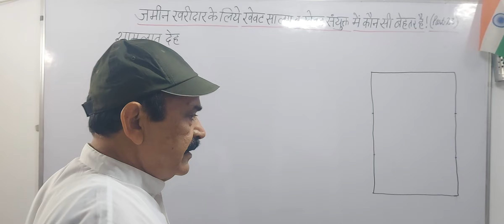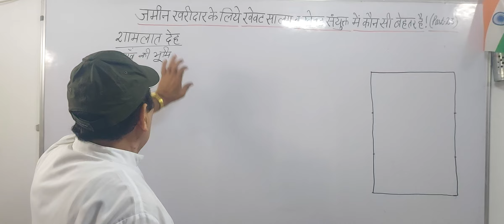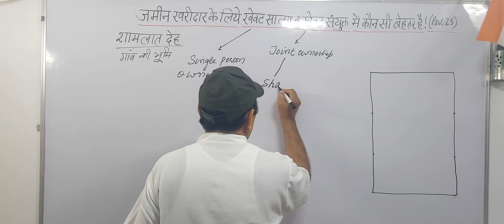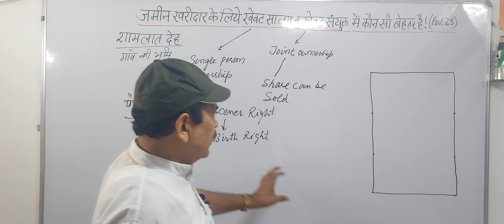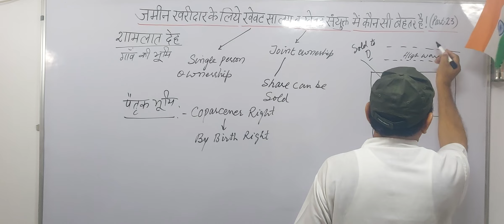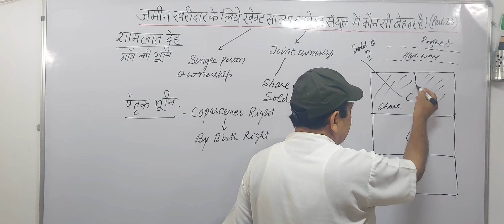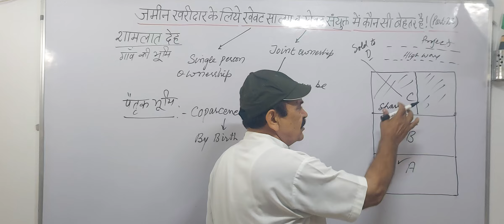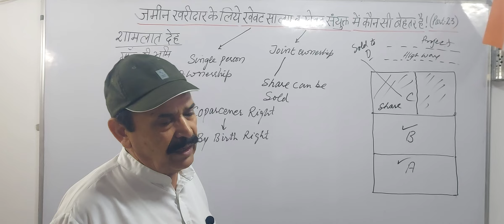शालम खेवट और संयुक्त खेवट में कौन सी जमीन खरीदना बेहतर है ?(Part -23)banking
V.No.384 @successmantrabyjmalik4357 @senior citizens @IAS @ Law @ vakeel @ SSC @ias @ advocate @ kisan @Developers @EPFO @REALESTATE  @targetgovernmentnaukri8727